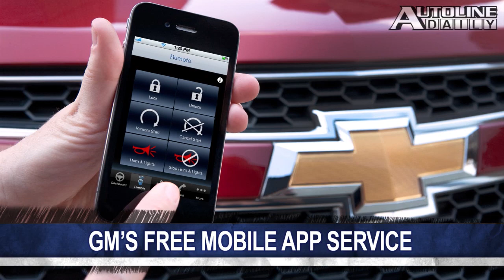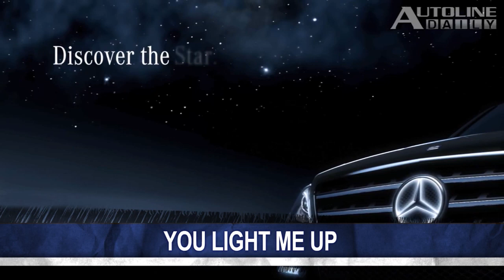The Value in Owning a Design Element - Episode 1149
Due to severe flooding, Porsche was forced to stop production of two models. GM now offers its RemoteLink Mobile App services free on 2014 OnStar-equipped vehicles. Last month, sales of hybrids, electric cars and plug-ins shot up in the U.S. market. All that and more, plus in the 3rd chapter of Design Handbook, Jim Hall explains the value in owning a design element.